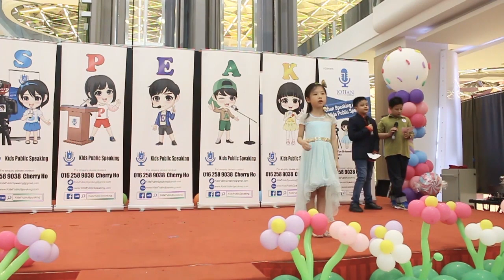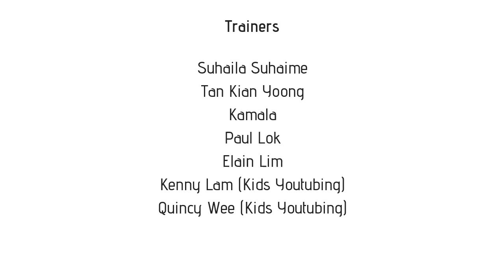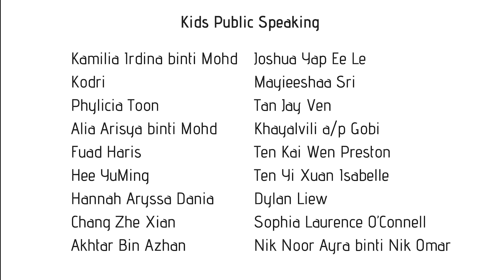Kids Public Speaking Expo Nov 2018 - Johan Speaking Academy